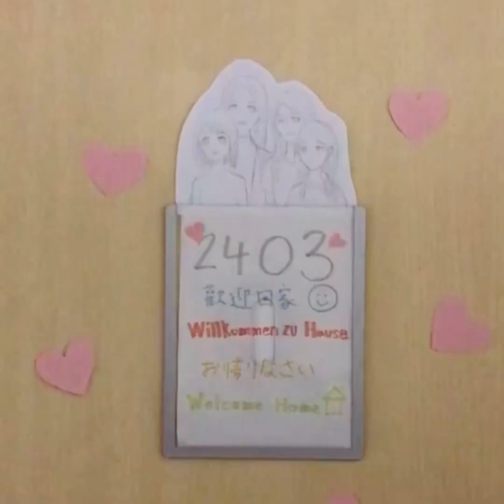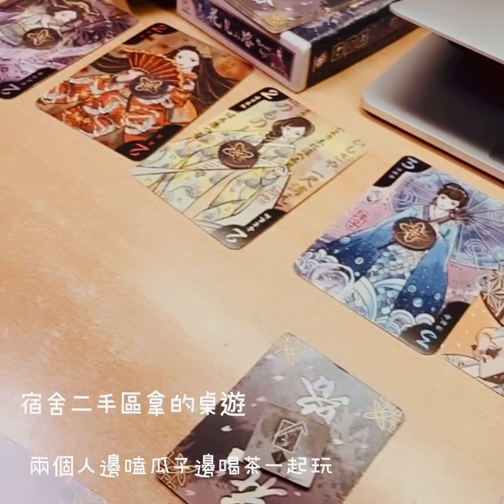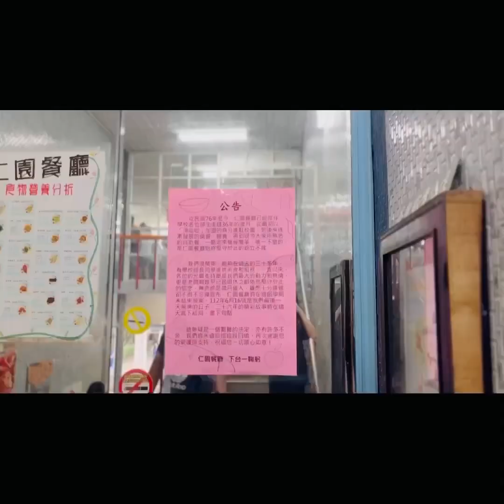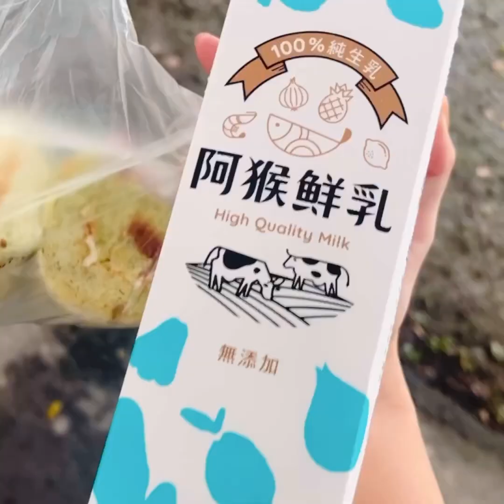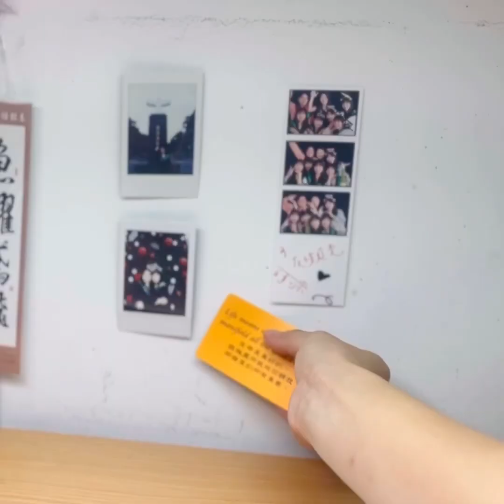再見文德文舍！四年的家🤍